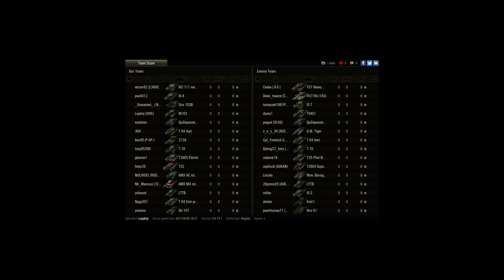M103 6k dmg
Player: Lojalny [VIVE]